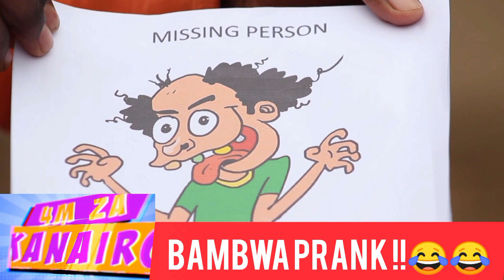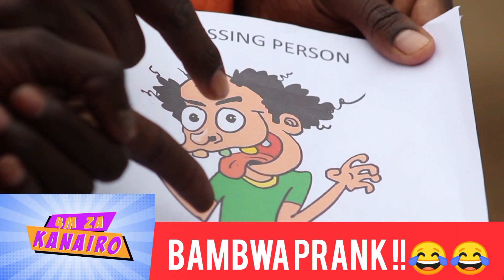LOST PRANK !! 😳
PRANKING RANDOM PEOPLE ON THE STREET ON HOW I'VE LOST MY BROTHER . 😊😳😜